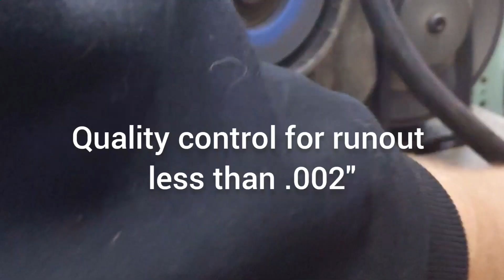Oem Honda Valve Re-Manufacturing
Todays videos takes you through the process of remanufacturing valves when rebuilding a head. This application is h22 dohc vtec.